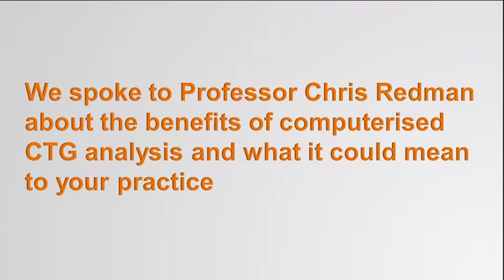Dawes-Redman CTG Analysis – An Interview with Professor Chris Redman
Huntleigh Healthcare sponsored and co-presented at a CTG analysis study day recently.  Prof. Redman spoke to us after the meeting.
Prof. Chris Redman is co-inventor, with Prof Geoffrey Dawes, of the Dawes-Redman CTG analysis which they developed at the John Radcliffe Oxford University hospital.  The largest, & longest running, research project ever undertaken on CTG interpretation, started in 1979.  They built up the world’s largest database of its type, now in excess of 100,000 traces & outcomes.  This work was undertaken to address the poor outcomes associated with the highly subjective opinion based traditional approach to CTG interpretation, by providing an evidence based, objective and numeric software algorithm, “The Dawes-Redman CTG Analysis” provides a far more robust interpretation of the CTG on which clinicians can base appropriate pregnancy management.

This unique analysis continues to be further developed at Oxford with funding support from Huntleigh. The analysis is exclusively available in Huntleigh’s  Sonicaid product range and has significant potential to improve outcomes in maternity care.